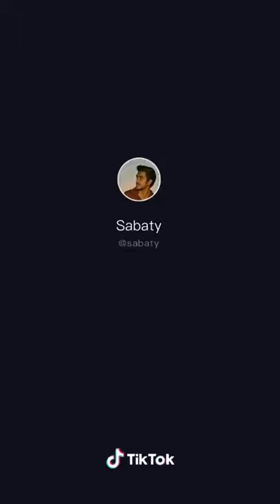Maamigili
Shark point